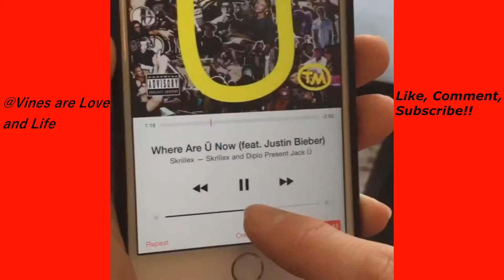Logan Paul HD Vines Compilation 2014-2015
New Logan Paul HD vines Compilations!